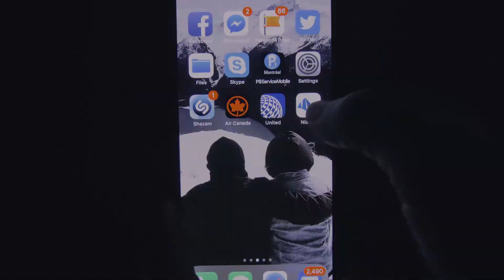Vision Nowhere - Teaser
Elena Hight joins a ladies crew in Japan chasing powder, ramen, and adventure